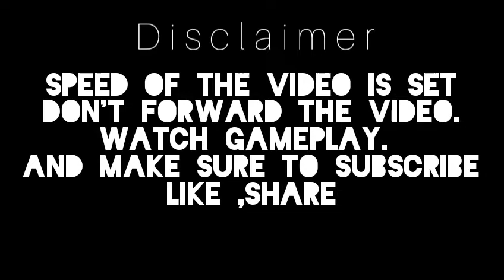Human Fall Flat 3 Levels Gameplay | Lyon Gaming